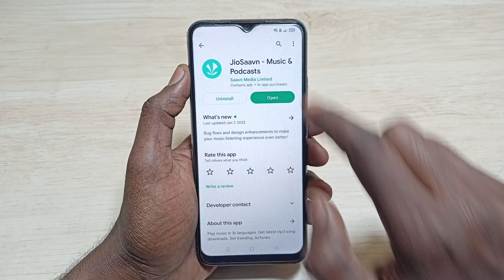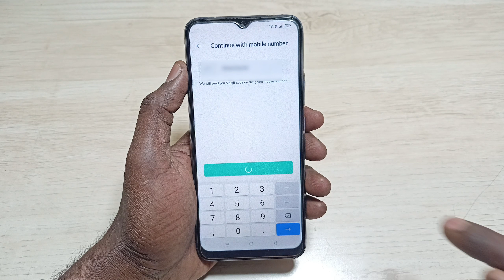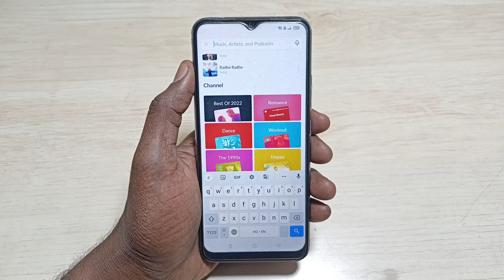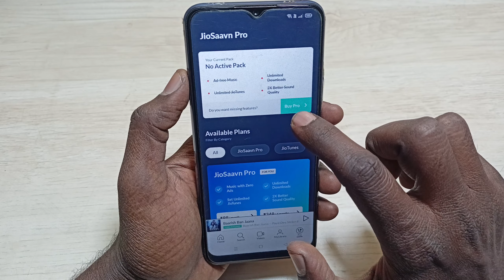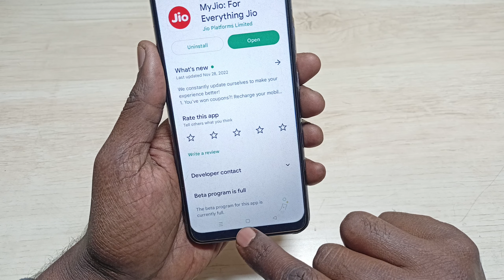Jio free caller tune kaise lagaye 2023 | jio tune kaise set kare | jio caller tune how to set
Video Queries -

(1)Free jio tune 2023
(2)Jio free caller tune
(3)Jio tune
(4)Jio tune kaise set kare
(5)Set jio tune 2023
(6)how to jio caller tune
(7)how to jio tune activate
(8)how to set caller tune from youtube
(9)how to set caller tune in jio
(10)how to set jio caller tune
(11)how to set jio caller tune free
(12)jio caller tune
(13)jio caller tune kaise lagaye
(14)jio caller tune set
(15)jio tune kaise set kare
(16)set free jio caller tune
(17)jio tune free mein kaise lagaen
(18)jio tune kaise set karen

Important Videos...